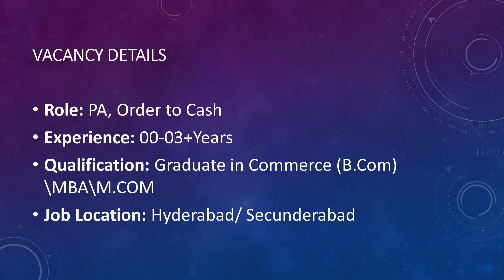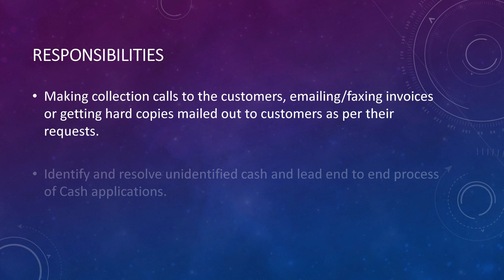Genpact – Mega hiring for Freshers and Experienced candidates